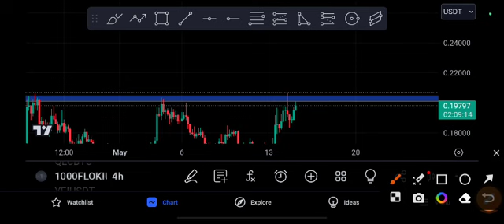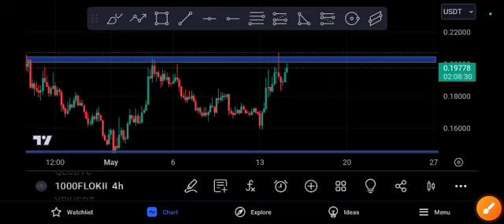1000FLOKI to the moon! FLOKI Price Prediction